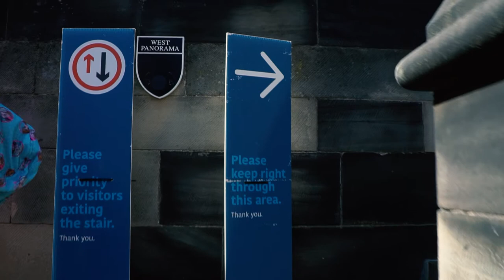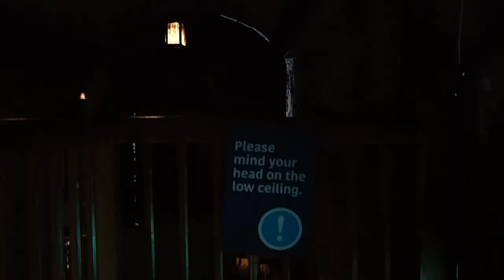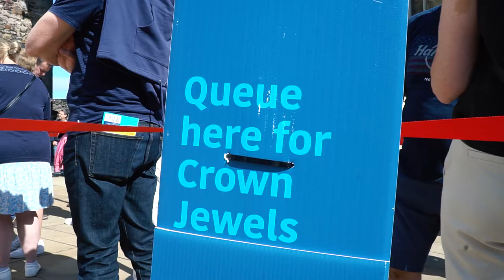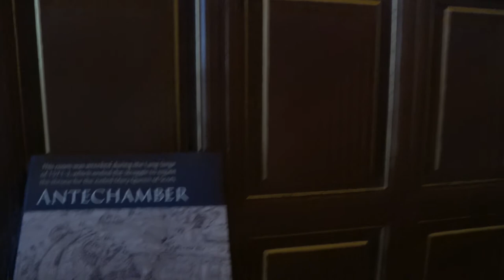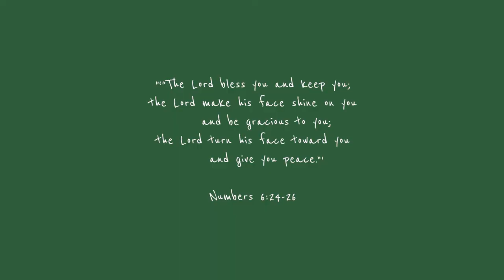Edinburgh Castle walking tour! *1 o’clock gun, Scottish Crown Jewels + more*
in August 2021 me and my family visited Scotland for the first time!
come with us and visit the 1 o’clock gun, Scottish Crown Jewels and many other historical places :)

route:
00:12 Edinburgh Castle entrance
01:17 1 o’clock gun
05:47 Hospital Square viewpoint
06:18 Prisons of War
06:41 Crown Square
06:51 Great Hall
07:19 Scottish Crown Jewels
09:31 Half-Moon Battery viewpoint
09:44 St Margaret’s Chapel
10:09 Edinburgh Castle exit

camera equipment:
- gimbal: DJI RS 2
- camera: Sony A6500
- lens: Sony Zoom 18-55mm